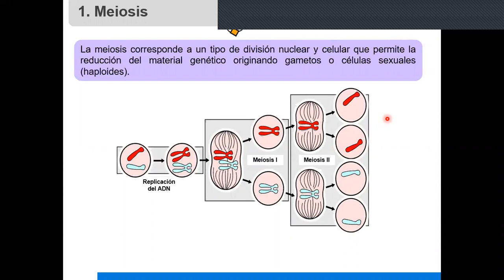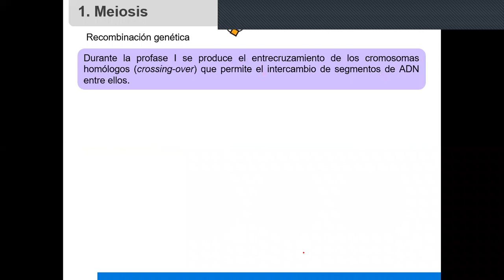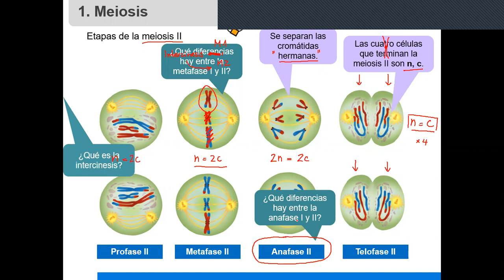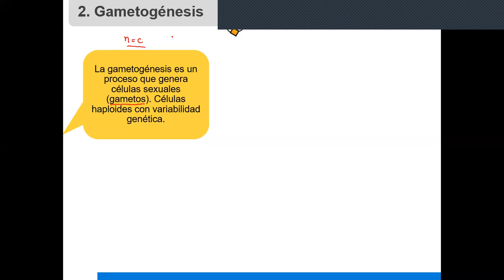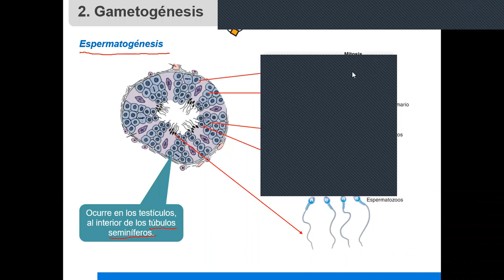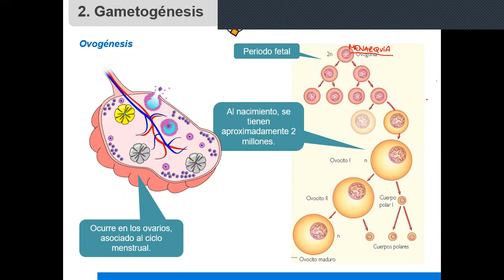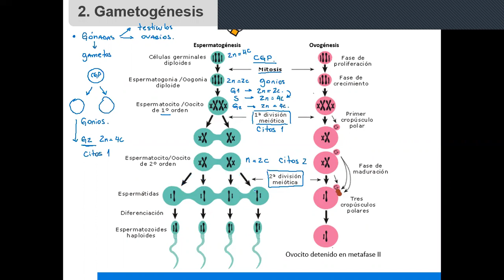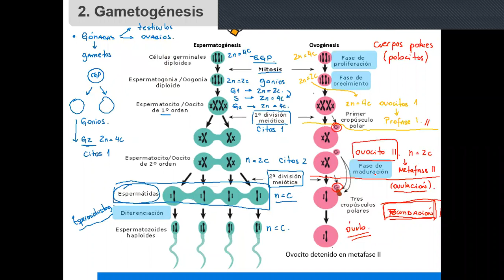PSU Biología - Clase 11 - 21 de Julio del 2020